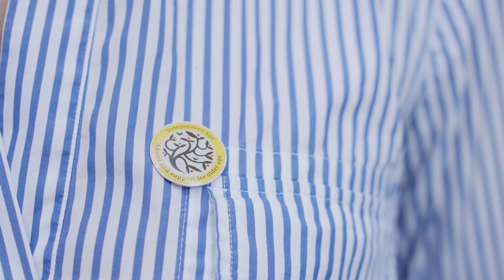Dominika Wnuk - Project Spotlight - Erasmus+ w Kingston University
Jak wiele można zrobić w czasie wyjazdu z programu Erasmus+? Dominika Wnuk, studentka informatyki II stopnia w PJATK, wykorzystała czas pobytu na uniwersytecie w angielskim Kingston bardzo intensywnie: założyła polskie stowarzyszenie, brała udział w biegach charytatywnych i licznych konferencjach na temat sztucznej inteligencji czy start-upów. Za swoją aktywność otrzymała nagrodę Kingston Award przyznawaną wyróżniającym się studentom.

Studenci PJATK mogą wyjechać na semestr lub dwa semestry na studia na jednej z ok. 40 uczelni partnerskich uczestniczących w programie Erasmus+. Informacje o wymianie międzynarodowej znajdują się na stronie

W filmie wykorzystano zdjęcia z prywatnego archiwum Dominiki Wnuk.